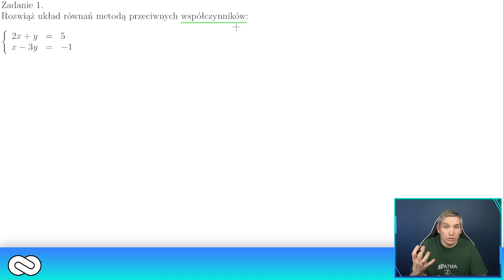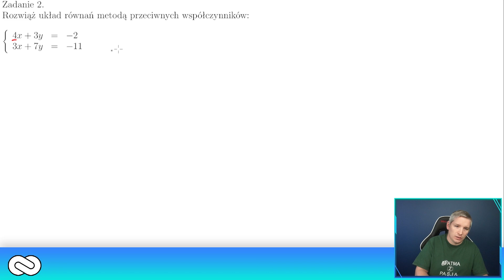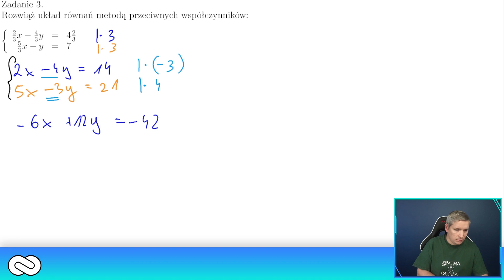Rozwiązywanie układów równań metoda przeciwnych współczynników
W filmie przedstawiam w jaki sposób rozwiązywać układy równań liniowych metodą przeciwnych współczynników. Metodę tłumaczę od najprostszych zadań do coraz to trudniejszych. Jest to moim zdaniem znacznie łatwiejsza i bardziej uniwersalna metoda niż metoda podstawiania.

🟥 Podoba Ci się jak uczę i chcesz więcej?

🟧 Doceniasz moją pracę?

🟩 Czym jest Matma z Pasją?
Przede wszystkim to kanał na Youtubie, na którym znajdziesz wiele materiałów edukacyjnych z zakresu matematyki!

Aktualnie głównym projektem jest “Darmowy kurs maturalny”, który prowadzę w formie livestreamów. Dzięki niemu pomogę Ci znać maturę nawet jeśli jesteś humanistą. W prosty i przystępny sposób opanujesz materiał z matematyki.

Dzięki moim kursom perfekcyjnie przygotujesz się do poziomu podstawowego oraz rozszerzonego i zdasz maturę w sposób umożliwiający dostanie się na wymarzoną uczelnię.

Drugim filarem działalności “Matmy z pasją” są specjalnie przygotowane kursy online.

Akademię przygotują Cię kompleksowo napisania matury. Bez względu czy chcesz tylko zdać maturę podstawową i zapomnieć, czy chcesz zdać maturę podstawową jak najlepiej, czy też piszesz rozszerzenie, żeby dostać się na wymarzoną uczelnie.

Dzięki temu, że cały kurs jest online, możesz uczyć się z niego w dowolnym miejscu, o dowolnej porze. W porównaniu do korepetycji lub stacjonarnych kursów do całego materiału możesz bez problemu wrócić, lub całość powtórzyć wielokrotnie.

🟦 Co zyskasz dzięki moim kursom?
Wszystkie kursy maturalne, które znajdziesz na "Matmie z Pasją", są przygotowane w ten sposób by jak najlepiej przygotować Ciebie do zdania matury. Zarówno w darmowym kursie maturalnym na Youtubie jak i w płatnych Akademiach znajdziesz masę wiedzy, która jest Ci potrzebna do napisania matury!

🟪 Kim jestem?
Cześć! Nazywam się Marcin Matyja i naprawdę lubię matematykę. W swoich kursach pomagam moim uczniom opanować materiał, który umożliwi im nie tylko zdanie matury, ale też dostanie się na wymarzoną uczelnię. Tłumaczę zagadnienia na poziomie podstawowym i rozszerzonym. Omawiam wszystko w sposób przejrzysty, prosty i łatwy do przyswojenia, nawet jeśli nie lubisz matematyki, albo jesteś humanistą. W swoich metodach używam tablic z kolorami, pomagają one szybciej kojarzyć i przyswajać wiedzę.

Skąd we mnie pasja do matematyki? Będąc dzieckiem, dużo czasu spędzałem z dziadkiem, który nauczył mnie gry w szachy i rozwiązywał ze mną zadania. Dziadek rewelacyjnie tłumaczył, dlatego szybko opanowałem materiał, który wybiegał daleko poza podstawę programową.

W liceum wybrałem klasę o profilu matematyczno – informatycznym i maturę z matematyki napisałem na piątkę, a ustnie odpowiedziałem na szóstkę. Z racji tego, że była to matura łączona, dostałem się też na studia na wydział matematyczny Politechniki Śląskiej w Gliwicach. Na trzecim roku wybrałem specjalizację: metody informatyczne, a pracę magisterską napisałem z teorii gier, a dokładnie: “Gry macierzowe o sumie 0”.

Po studiach uznałem, że fajnie byłoby nagrać filmy tłumaczące trudniejsze zagadnienia z matematyki. Stąd wziął się pomysł na “Matmę z pasją”.